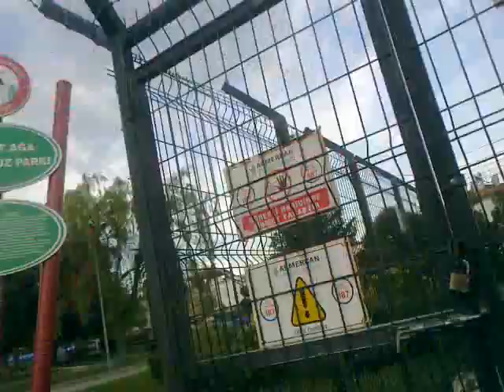Muğla,dan Mustafa Onaran ruhuna fatiha - Muğla Muslihittin Mah. Mevlit - 03 / 06 / 2017 -86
03 / 06 / 2017 Muğla Akyol cami İkindi namazına müteakiben Muğla şehir yeni mezarlığında toprağa verilecektir .
Muğla'dan Zehra Onaran eşi - Sedef - Selda - Serap - Ahmet - Ercan Onaran babası - Bahar - Mustafa dedesi - Öğretmen Müzeyyen - Ali - Sinem eniştesi ( 1940 ) PTT emeklisi Mustafa Onaran hakkın rahmetine kavuşmuştur